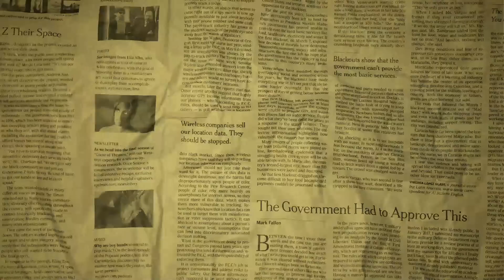Cerita Pahit-Manis Hubungan Prabowo Dan Luhut Yang Bikin Penasaran Ft. BHM & Panda Nababan